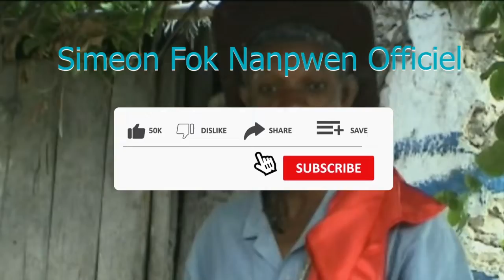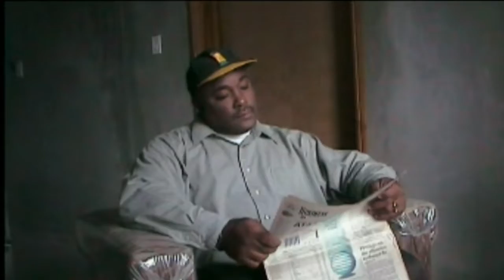2 Konpe Flashback#2.1#,Simeon,Zephirin,Romeo Kokoye wole,Arebo,Fobo,Madan Gwomote,Landy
Simeon we kou Landy an,tret makiye kap taye zeb anba pye pitit fi li Laura,li kanpe an kwa,li di kou sa pap pase.